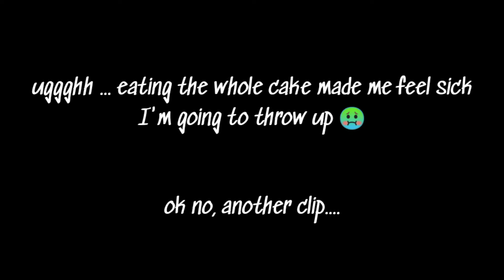The strange school statue - [Andor's trail] Quest Lesson learned (Brimhaven)